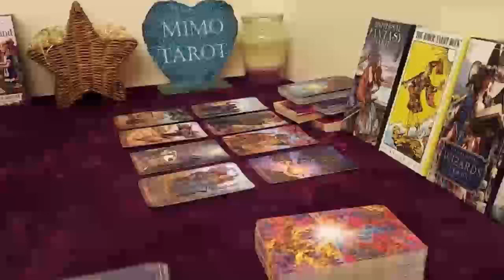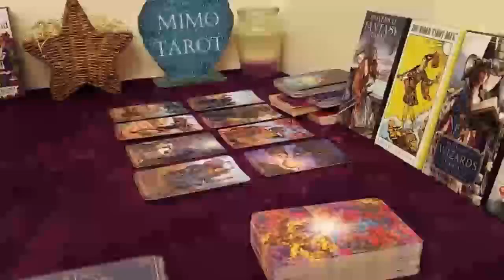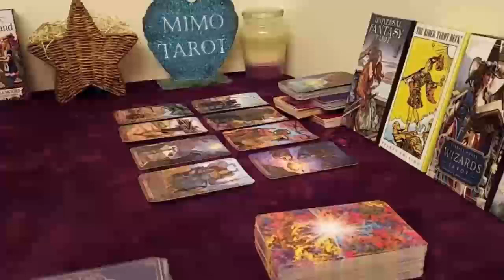CAPRICORN TAROT LOVE READING, SHE'S VERY ADAMANT ABOUT YOU